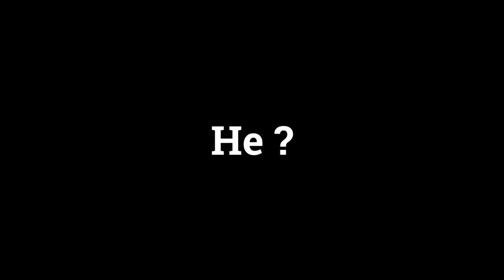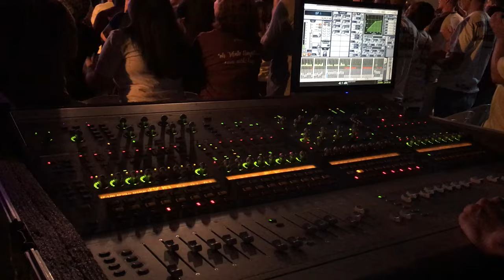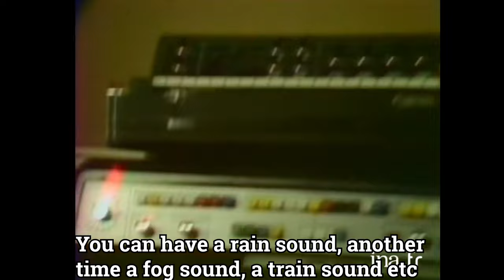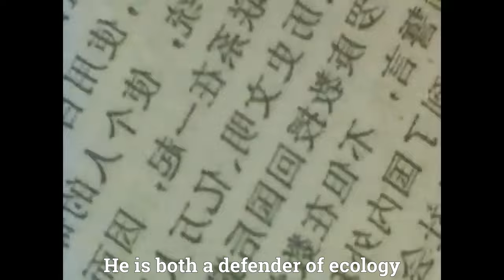The fabulous story of Jean Michel Jarre (English version)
Here is a presentation video that traces the career of Jean Michel Jarre: the master of electronics. Through a panoply of images and sounds, we hope to make you understand the musical magic of Jean Michel Jarre and how he managed to sell more than 80 million records!